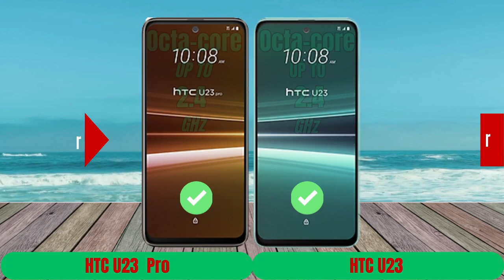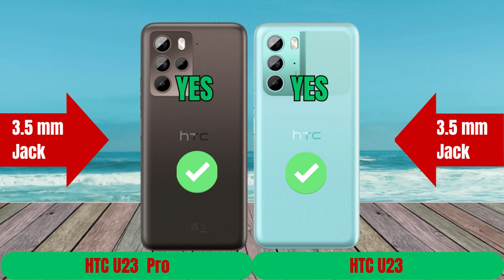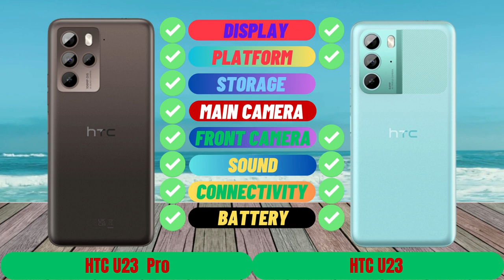HTC U23 Pro vs HTC U23 Specs Review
HTC U23 Pro vs HTC U23